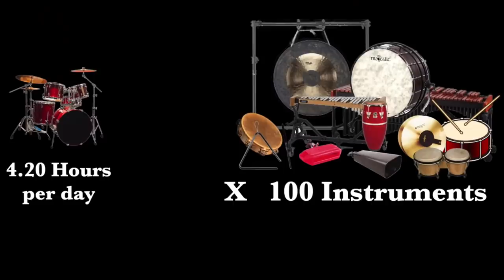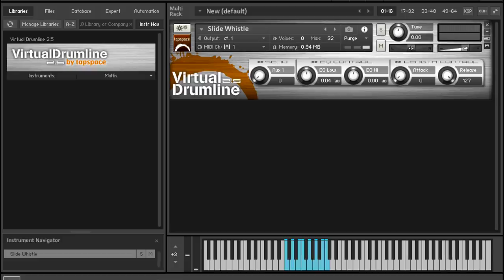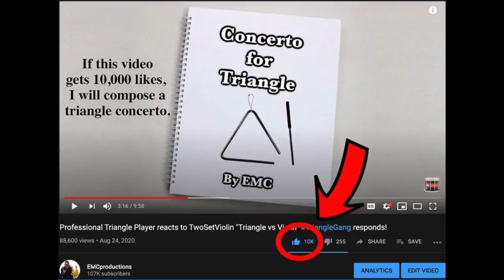This Trombonist DISRESPECTED Percussion (gets owned by EMC)